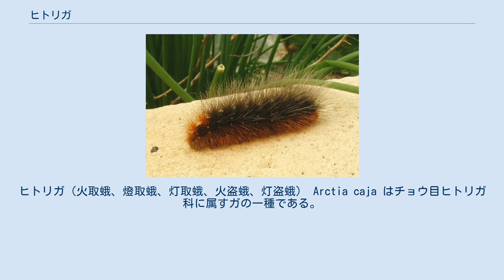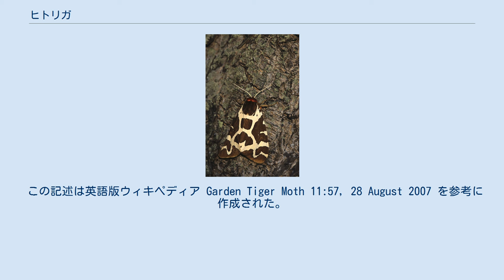ヒトリガ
ヒトリガ（火取蛾、燈取蛾、灯取蛾、火盗蛾、灯盗蛾） Arctia caja はチョウ目ヒトリガ科に属すガの一種である。
 後翅の紋様 開翅長は 45-65mm であり、前翅と後翅で紋様が異なる。
前翅は茶色地に白の縞（欠損する個体もある）が入り、後翅は朱色地に黒斑が入る。
本種は有毒なので、後翅のこの目立つ紋様は天敵に対する警戒色と考えられる。
なお本種の英名 tiger moth は前翅の縞模様をトラに見立てたものである。
 本種の毒性についてはまだ解明されていないが、アセチルコリン受容体をブロックする神経毒作用を示すコリンエステルであると考えられている。
また、小鳥のような天敵にとって、この配色には学習効果もあると考えられる。
通常、木などに留まっているとき、本種は保護色にもなっている前翅の下に後翅を隠している。
 しかし、危険を感じたらすばやく後翅の朱色を示して飛び立つ。
これは鮮やかな色で天敵を混乱させるだけでなく、捕食された場合であっても、中毒を経験することで鮮やかな色がかえって記憶に焼きつく効果がある。
それにより、近寄らない方が無難であることを学習し、結局この色彩が天敵に対する警告となる。
 日本全土はもとより、極北周域にまで至るユーラシア大陸全土や北アメリカにも分布する汎存種で、海抜 2,000m の山地にも生息する。
湿った場所を好み、その典型例は谷間の川沿いであるが、人家の庭や都市部の公園でも比較的よく見かける。
また本種の幼虫は、こうした場所で成虫より頻繁に見ることができる。
 幼虫(クマケムシ) 産卵期は7月で、薄青白い卵は成虫に比較してかなり大きい。
卵には粘着性があり、ふつうは葉の裏などに付着されるが、後述する幼虫の習性から、ともすればメスは産卵場所に無頓着になり、どこにでも構わず産卵する傾向がある。
 幼虫は8月に孵化し、終齢期には体長 60mm 程度まで成長する。
赤茶色の長い柔毛に覆われており、まさに毛虫そのものの外観を呈する。
日本ではクマケムシの別名がある。
広食性であり多種多様な草本、低高木の葉を食べ、エサを求めて地上を積極的に移動する。
なお移動中、身に危険を感じるとひっくり返って死んだふりをする。
幼虫のまま落ち葉の下などで越冬し、翌年の6月から7月までに蛹化する。
成虫は7月から8月までに羽化する。
 幼虫は基本的に食樹、食草は選ばないが、なぜか庭木に適した低木のキイチゴ、ブラックベリー、ガマズミ、スイカズラ、エリカ、エニシダといった種を特に好むため、農家や園芸家からひどく嫌われる。
 毛虫そのものの幼虫は、知らない人が見るといかにも毒々しいが、実際には毒はない（食草に含まれたアルカロイドを体内に含有していることがあるので、小鳥のように摂食する分には有毒ではある）。
ただし幼虫の柔毛がアレルゲンとなり発疹などを引き起こすことがある。
また同じヒトリガ科のヤネホソバなど近縁種の幼虫は、この毛が有毒の毒針毛になっているため、むやみに素手で触れるべきではない。
 成虫は他の多くのガ同様夜行性であり、光源の周囲を渦を描くように飛びまわる走光性を持つ。
この習性は特に本種に限ったものではなく、他のガや昆虫で普遍的に見られるのだが、特に本種において目立つ。
光源がたき火など直火の場合、最終的には火に飛び込んで自ら焼け死ぬ結果となり、和名のヒトリガもここに由来する。
また自らを滅ぼすような禍の中に進んで身を投じたり、みすみす敵の餌食になる行為を指す飛んで火に入る夏の虫ということわざも、本種のようなガが見せるこうした習性から生まれたものである。
 分布からまったくの普通種に思われるが、イギリスでは2007年8月以降、保護対象とすべき動物リストにその名が含まれている。
 この記述は英語版ウィキペディア Garden Tiger Moth 11:57, 28 August 2007 を参考に作成された。